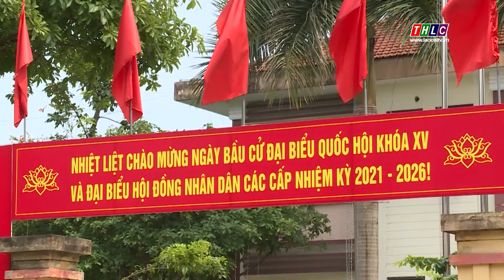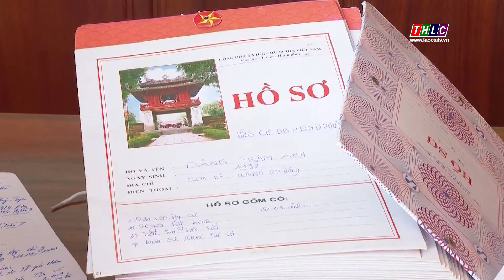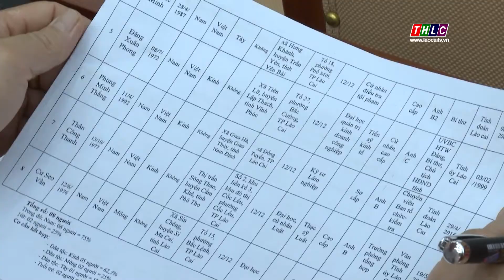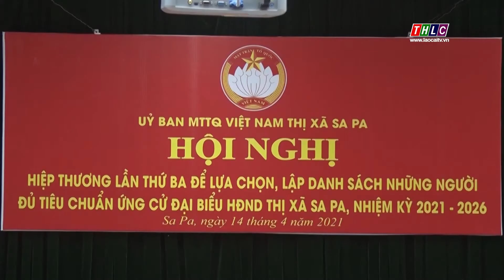Bản tin Quốc hội (18/4/2021) | THLC